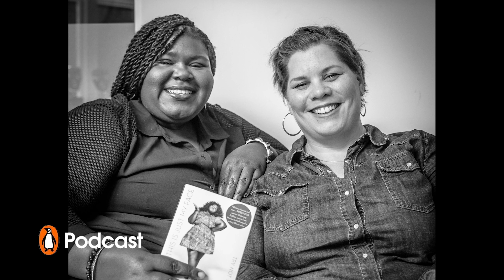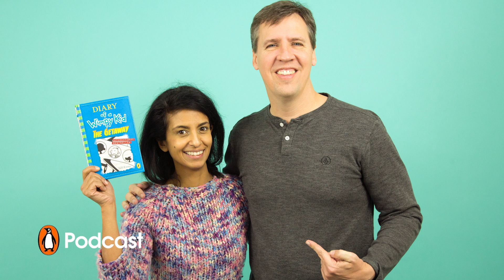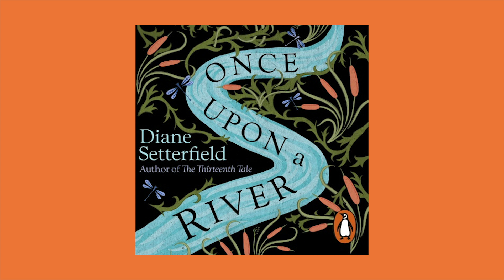The Best Of The Penguin Podcast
Conversations with some our of leading authors and creative thinkers, as we seek to understand how they write and where their ideas come from. Guests bring to the interview five objects that have inspired their work.